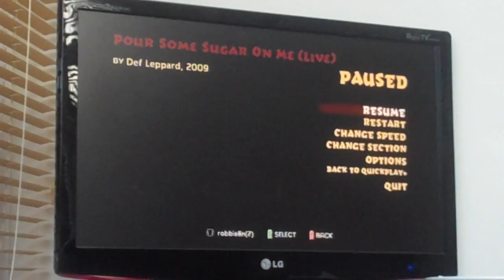Pour Some Sugar On Me (Live) Intro B Note Shuffle FC - GHWOR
This took a long while. I'm pretty sure this is first recorded FC. Anyway, the first part is the hardest part, I've choked in the second part twice, I tap all of the first part, I one hand all of the second part. :)